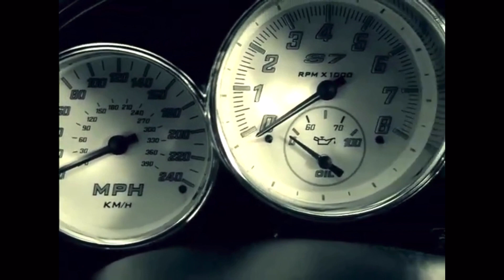Forza Horizon 5 (2004 Saleen S7) Commercial